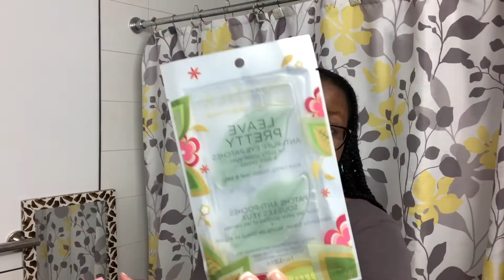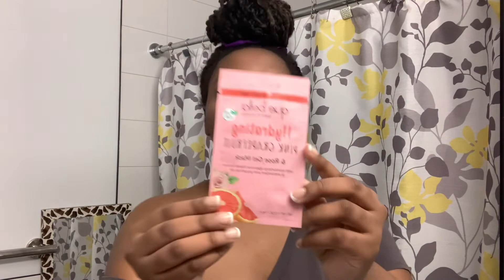WEEKLY VLOG | THE WEEKLY VLOGS ARE BACK ! + GROCERY SHOPPING + VIBIN IN NYC + MORE |LIFEWITHPHIL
hey y’all the weekly vlogs are back baby !! the im gonna try to be more consistent as well but Thank You for Watchinggg .

Full name: Philomene Musoni
Age: 20
Ethnicity: Rwandan and Congolese